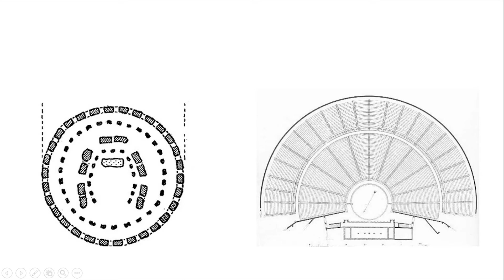TEATRO LATINO - (José Ramón de Moya)